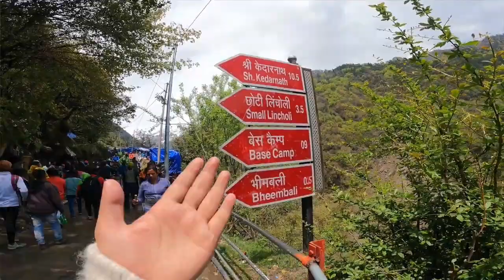Kedarnath Yatra 2023: A Complete Guide ❤️| Unveiling the Mystical Beauty of Kedarnath Yatra 2023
In this comprehensive guide, we take you on an enchanting journey to the breathtaking Kedarnath Yatra in 2023. Join us as we unveil the mystical beauty of this sacred pilgrimage, providing you with essential information, tips, and insights to make your experience truly memorable. Discover the divine allure of Kedarnath, explore its rich history, witness its stunning landscapes, and immerse yourself in the spiritual aura that surrounds this sacred destination. Don't miss out on this incredible adventure!

Kedarnath Yatra is one of the most popular pilgrimages in India. It is a journey to the Kedarnath temple, which is one of the 12 Jyotirlingas, or sacred shrines of Shiva. The journey is long and arduous, but it is also a spiritual experience that many people cherish.

In this video, I will provide a complete guide to Kedarnath Yatra. I will cover everything from the history of the pilgrimage to the best time to visit to the things to see and do in the area. I will also provide tips on how to prepare for the journey and what to expect along the way.

If you are planning to undertake the Kedarnath Yatra, I hope this video will be a helpful resource.

Kedarnath temple
Jyotirlinga
Shiva
Hindu pilgrimage
Himalayas
Spiritual journey
Travel guide
Kedarnath Temple
Himalayan Pilgrimage
Sacred Journey
Kedarnath Trek
Divine Experience
Spiritual Destinations
Uttarakhand Tourism
Himalayan Beauty
Adventure Travel
Religious Tourism
Kedarnath Yatra Guide
Best Time to Visit Kedarnath
Kedarnath Travel Tips
Kedarnath Darshan
Kedarnath Helicopter Services
Kedarnath Yatra Packages
Kedarnath Weather
Kedarnath Accommodation
Kedarnath Yatra Itinerary

Our channel is about Travelling vlog. We cover lots of cool stuff such as kashmir, Uttarakhand, Uttarakhand best, Iceland, USA, cinematic, timelapse, India best, India, safarnama, sea Nd many more

We sell these awesome products, check them out here:
Boat headphones
Sony zv1
One plus 8
Mi power bank
Go Pro hero 8
Dji drone
Hard disk
Selfie stick
Gorilla pod
MacBook Pro